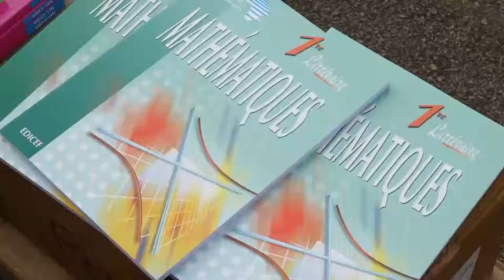Le ministre Adama Kamara soulage les élèves de Minignan